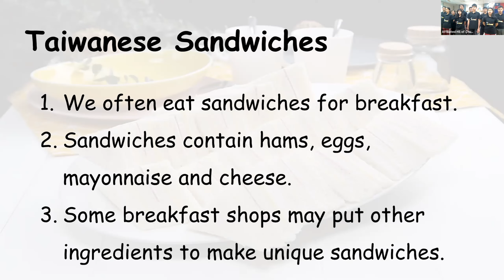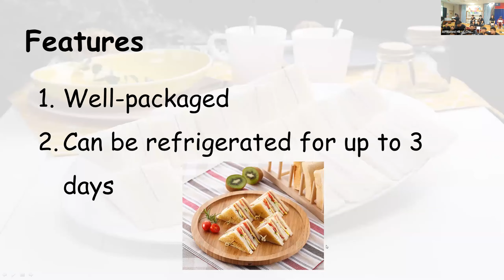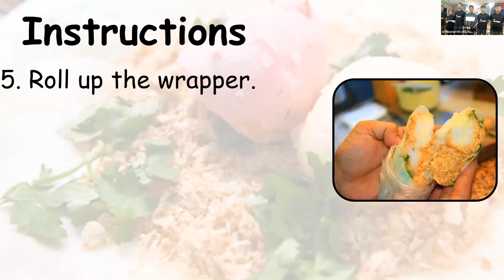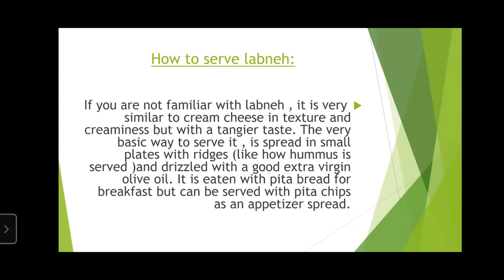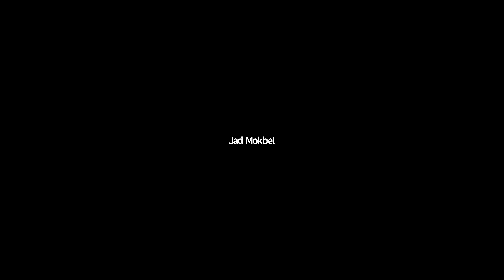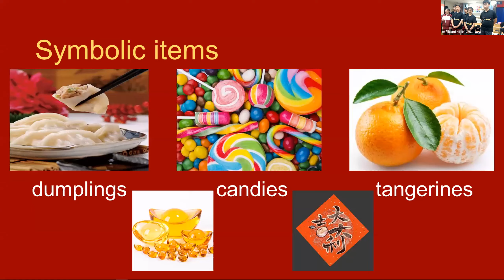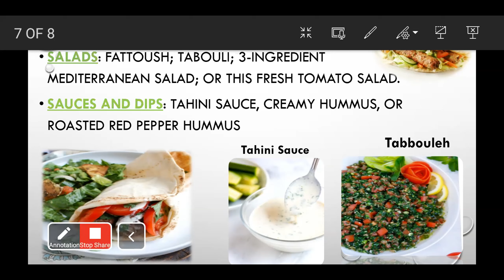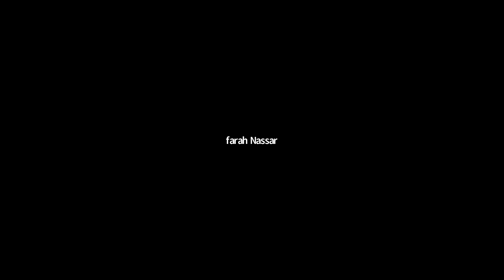Food For Thought Feb, 2021- Sandwiches Taiwan and Lebanon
World Affairs Council of Austin-  Feb 2021 Sandwiches
Taiwan and Lebanon